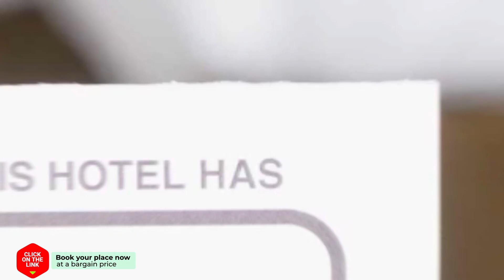Dolce Vita Villas hotel review | Hotels in Svoronata | Greek Hotels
Dolce Vita Villas hotel video review. Hotels in Svoronata, greek 3 stars hotels.